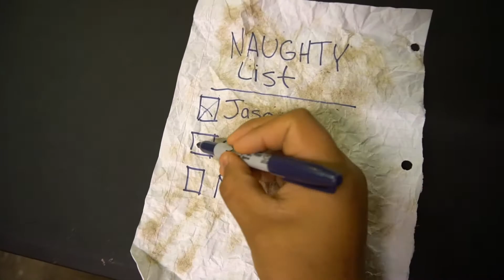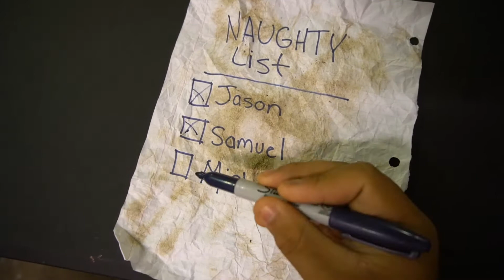THE NAUGHTY LIST!!! (BAD SANTA)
Santa has to take care of all of the bad kids out there...
IF YOU LIKE MY CONTENT MAKE SURE TO SHARE IT WITH FRIENDS
IF YOU READ THE DESCRIPTION type 1 in the comments